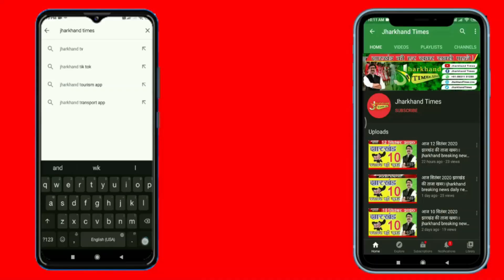Chatra : चतरा में जागरण कार्यक्रम में बार बालाओं से ठुमके लगवाया, ग्रामीणों ने की कार्रवाई की मांग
चतरा में जागरण कार्यक्रम में बार बालाओं से ठुमके लगवाया गया है. जागरण में भगवान कथा सुनने पहुंचे ग्रामीणों ने इसका विरोध करते हुए कार्रवाई की मांग की है.